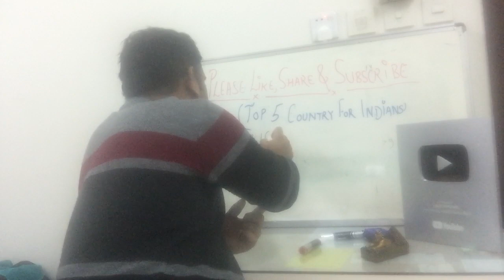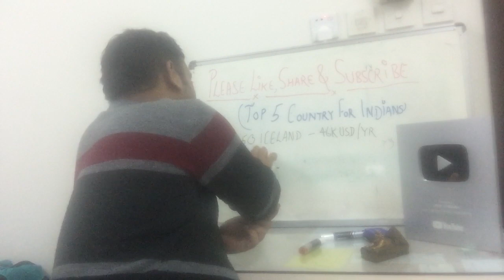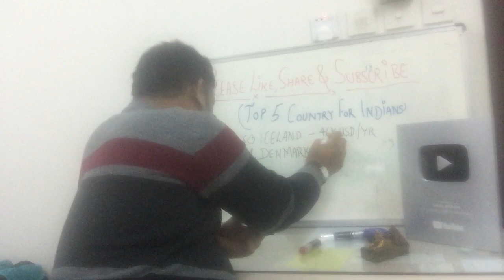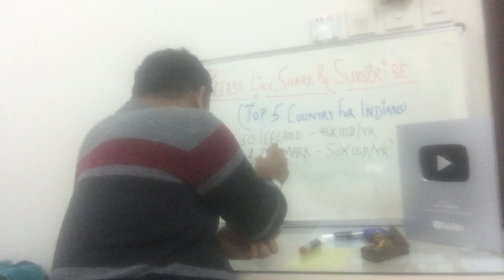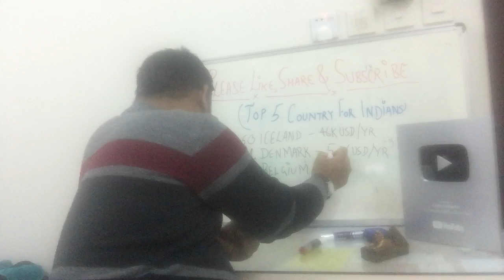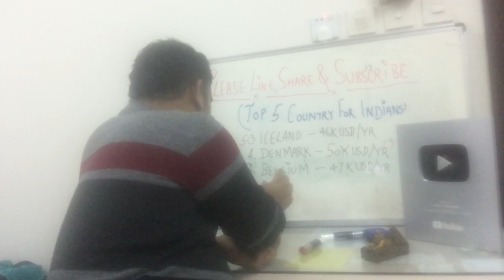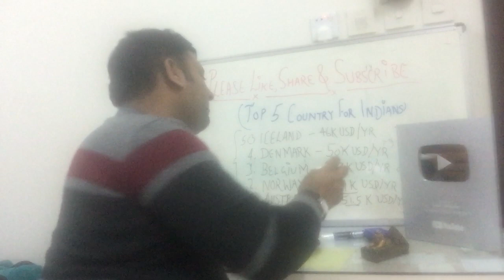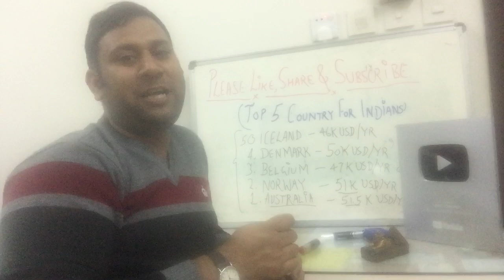Top 5 Best Foreign Countries To Work & Live For Indian ! Highest Salary Paying Countries In World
These Are The Best Five Countries For Indians To Work